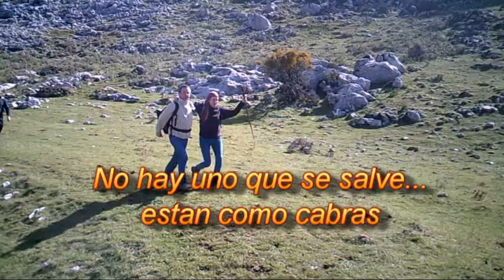Sendero Puerto de las Presillas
Ruta por la fabulosa Sierra de Grazalema